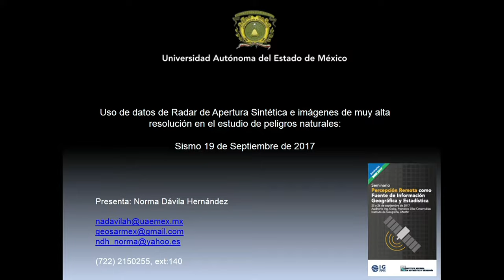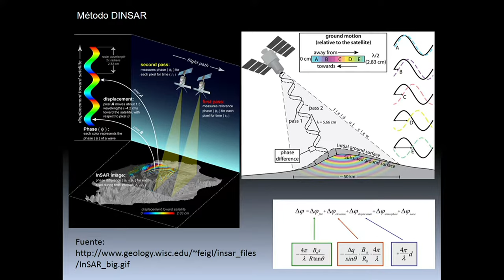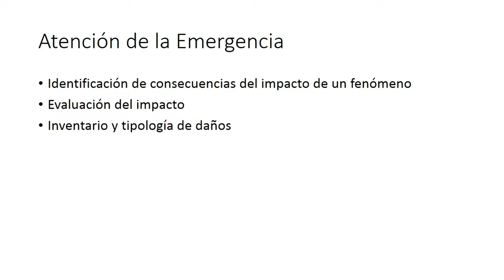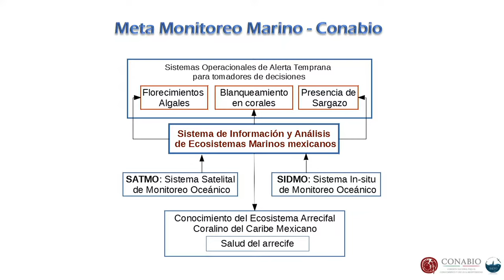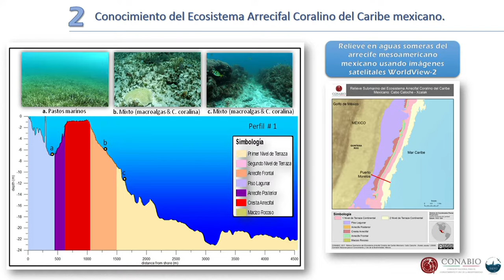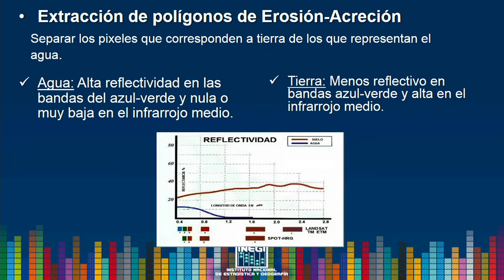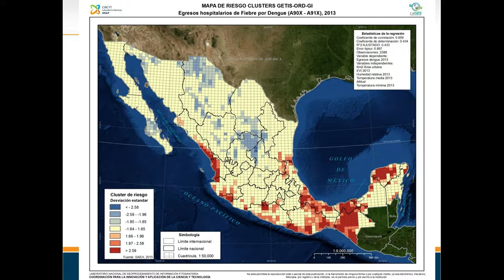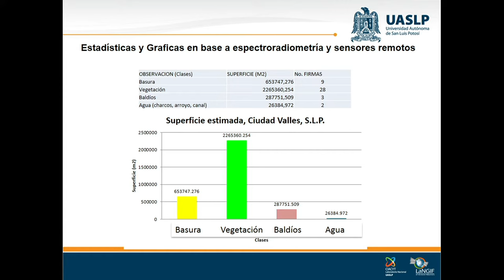Seminario Percepción Remota - Panel No 2